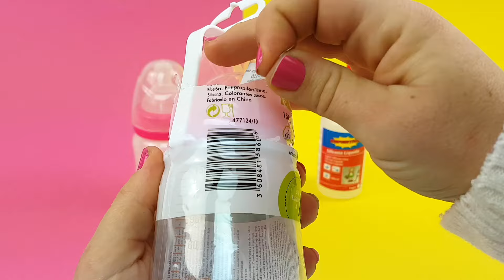Rutina de la mañana del bebe REBORN + Cómo hacer leche falsa para tus muñecas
Esta es la rutina de por la mañana de mi bebé Reborn Lindea. La despierto, le cambio el pañal, la visto, juego con ella y le doy su desayuno, un biberón de leche y por último la llevo a dar un paseo en mis brazos.

Hoy te enseño como juego con un bebé Reborn, hiperralista que parece de verdad pero es una muñeca bebé.

También te enseño como puedes preparar leche falsa para tus bebés y tus muñecas, fácil y divertido 😃

Si te gustan los vídeos de bebes reborn, puedes mirar toda mi lista de vídeos pinchando

LIKE si te gustó este vídeo ;)

BESITOS AMORESSSS❤❤❤❤